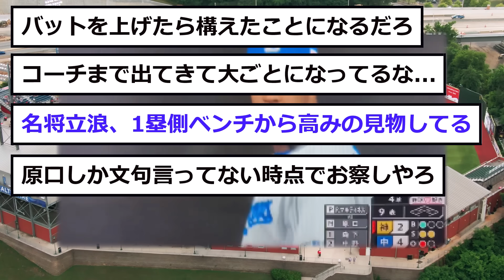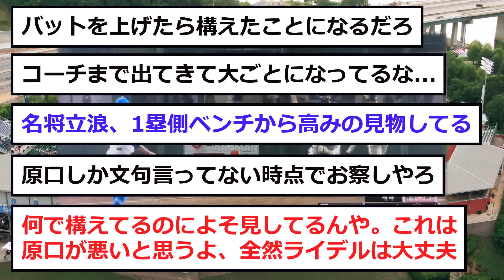【中日】原口がライデルの投球に「猛抗議」！！